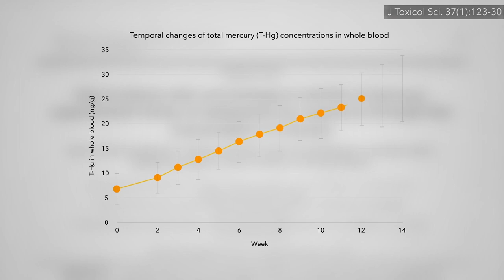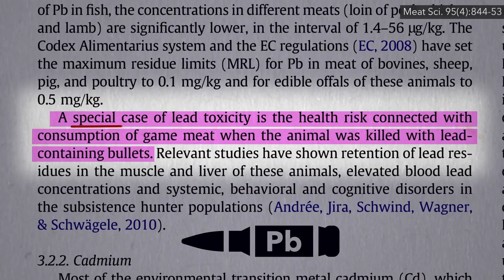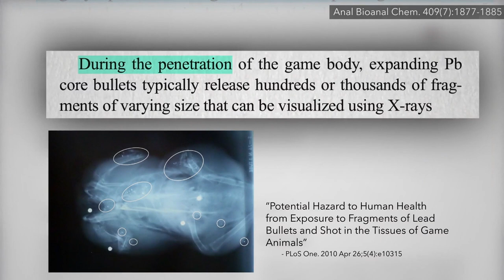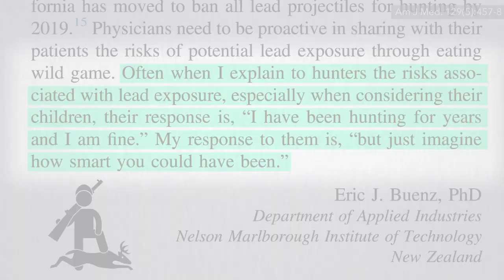Flashback Friday: Lead Contamination in Fish and Game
Most hunters may not be aware about the health risks related to consuming meat from animals shot with lead ammunition.

Here’s the link to the Lead Contamination in Hot Sauces video I mentioned. Bone broth is another issue, which I cover in Lead Contamination in Bone Broth

I recently did a deep dive into lead if you’re interested in a comprehensive overview:

Have a question about this video? and someone on the NutritionFacts.org team will try to answer it.

Want to get a list of links to all the scientific sources used in this video? You’ll also find a transcript and acknowledgements for the video, my blog and speaking tour schedule, and an easy way to search (by translated language even) through our videos spanning more than 2,000 health topics.